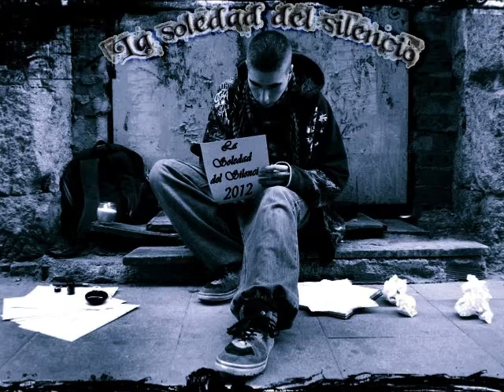Driak - 12.A hierba y jarras (Ft. Kabuto) (La Soledad del Silencio)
01. Vivo en el caos [Base Internet]
02. El rap esta muriendo [Base Internet]
03. Celda de castigo (con Mortem) [Base Internet]
04. Todo o nada [Base Internet]
05. Por un sueno (con Parisell) [Base Internet]
06. Comeos vuestra S.O.P.A [Base Internet]
07. Todo es posible [Base Internet]
08. No llores cielo [Base Internet]
09. La soledad del silencio [Producido por Janodel]
10. Dias oscuros (con Gorkah2h) [Base Internet]
11. Corazon negro [Base Internet]
12. A hierba y jarras (con Kabuto) [Base Internet]
13. Dejo volar mi alma [Base Internet]
14. Amor de dos caras (con Newo) [Base Internet]
15. En un segundo [Base Internet]
16. Tan solo [Base Internet]
17. La mirada de un nino (con Mortem) [Base Internet]
18. Esclavo del folio [Base Internet]
APARTADOS
Driak - La soledad del silencio [VideoClip] Chocolatex DriakTv
Video-DriakTv TAN SOLO
Video-DriakTv CELDA DE CASTIGO
Video-DriakTv CORAZÓN NEGRO
Driak- Por un sueño -[VideoClip] Bohemia´s Film´s
LINK DE DESCARGA:
English Translate
It is the Driak and the Kabuto a new connection, the beer and the grass our prostitute religion. Bring wine of warehouse and in the case that they do not have me put to the waitress without ice but strawberry. The thing warms up, the twelve of the night, accelerates the car that has begun the holiday. The square is occupied, the gambling den this one closed and the choni resulona, continues being opened. It straightens the bottle that us follows the wood, trunk we her shit have another problem, that they take plate but here we her smoke, that good cop and bad cop go away to the shit. Now we leave, rulate this peta, three pokis bowls go out of a discotheque. They come to steal us, they lack the brain, I leave myself to steal but I receive from you thirty Euros. With ninety in the portfolio we follow the drunkenness and there appears a brown bread, which polvazo has, that cogorza takes while his hand supports a glass that contains, milk of panther and baby, a moment stop sign, your you are the panther the milk I put it. And another mess was mounted for that there his boyfriend was, a mazao of three to the quarter with air of fun-loving. " I am going to divide the mouth " UFF! To your girl, I have divided the anus and scarcely one notices him. Kabuto vámonos that approach with the troop and we do not have squad pa ' kill to this idiot. Already it has given us the fall direct to the alley, sat in the bordillo and another porrillo to the lung, tiny colocon, I want another pipe of rum, but your history follows that already I can not.

Es el Driak y el Kabuto una nueva conexión, la cerveza y la hierba nuestra puta religión. Traigan vino de bodega y en el caso que no tengan póngame a la camarera sin hielo pero fresa. La cosa se calienta, las doce de la noche, acelera el coche que ha comenzado la fiesta. La plaza está ocupada, el garito esta cerrado y la choni resulona, sigue estando abierta. Empina la botella que nos sigue la madera, tronco la cagamos tenemos otro problema, que ellos llevan placa pero aquí nos la fumamos, que se vayan a la mierda poli bueno y poli malo. Ahora nos marchamos, rulate ese peta, tres pokis horteras salen de una discoteca. Vienen a robarnos, les falta el cerebro, me dejo robar pero os cobro treinta euros. Con noventa en la cartera seguimos la borrachera y aparece una morena, que polvazo tiene, que cogorza lleva mientras su mano sostiene una copa que contiene, leche de pantera y nena, un momento stop, tu eres la pantera la leche la pongo yo. Y otro lío se montó por que alli estaba su novio, un mazao de tres al cuarto con aire de vacilón. "Te voy a partir la boca" UFF! A tu chica, le he partido el culo y apenas se le nota. Kabuto vámonos que se acercan con la tropa y no tenemos pelotón pa' matar a esos idiota. Ya nos ha dado el bajón directos al callejón, sentados en el bordillo y otro porrillo al pulmón, menudo colocon, quiero otro tubo de ron, pero sigue tu la historia que ya no puedo yo.